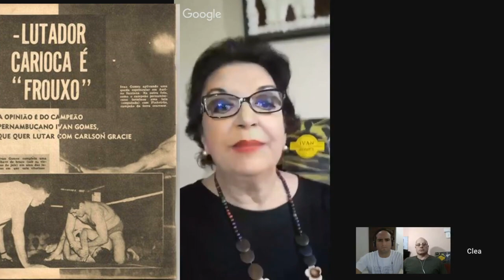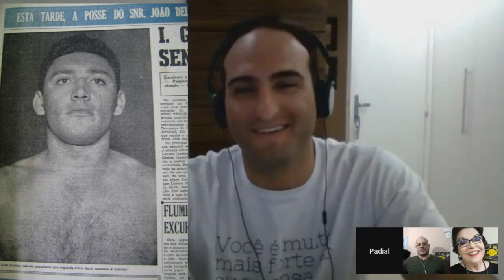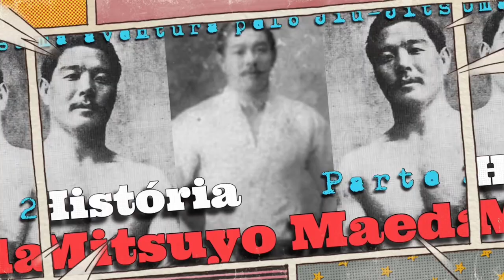Ivan Gomes e seu enorme acervo de fotos